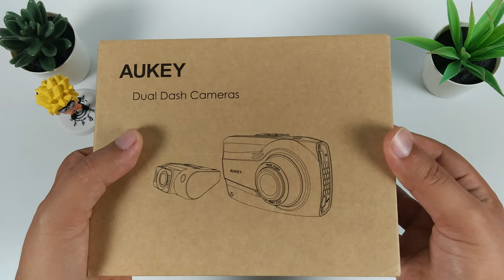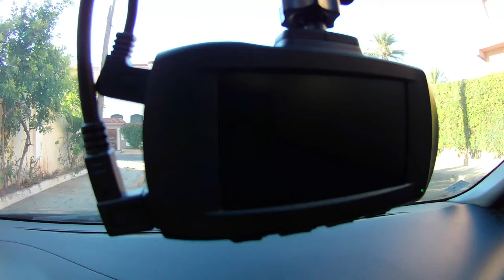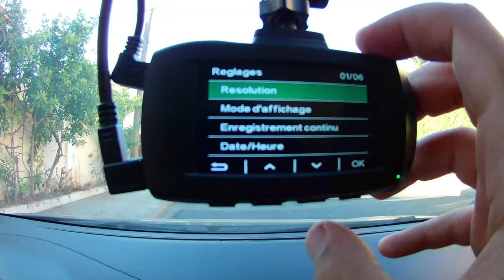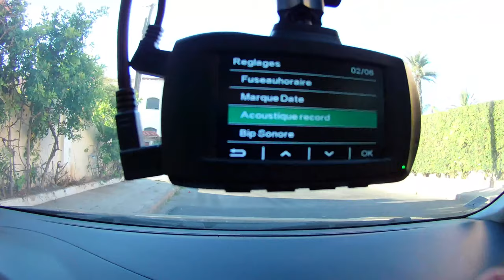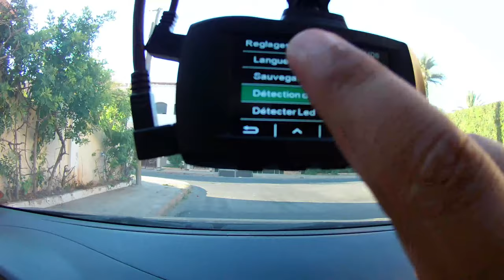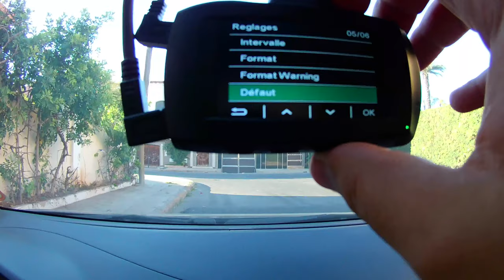Dual Dashcam AUKEY DR03 | Révision & Installation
Présentation Révision et installation de Dual Dashcam Aukey DR-03 sur Seat Ibiza, Une vidéo complète qui te permet d'avoir une idée du produit de sa qualité et de sont fonctionnement, n'hésitez pas de regarder jusqu'au bout une surprise a la fin vous attends

NB : Vidéo un peu longue mais bien détailler

Lien du Produit en Promotion